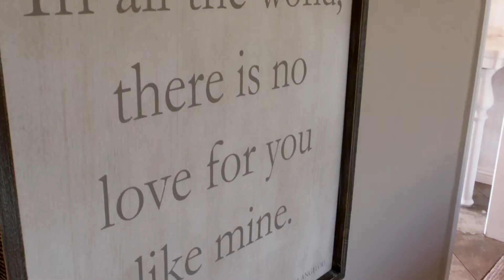1602 Charro Street, Encinitas, CA 92024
A turn key, finely appointed, retreat setting home that you will never want to leave! From the moment you drive up you'll be enveloped by the enchanting beauty of roses wrapping around a premium corner lot framing this elegant home with a beach cottage cozy feel. Enjoy ocean breezes making this a year round paradise inside and out!

The private front gate opens onto an expansive grass yard that extends arounds the property connected with stone paths leading to inviting spaces for personal retreat with french doors creating the perfect indoor-outdoor flow for entertaining. Enjoy magnificent sunsets with your favorite drink and unwind by the outdoor fireplace with the lush surroundings including orange, pear, avocado, lemon and lime trees.

Enter the home and instantly be taken away by the beautiful living room and dining room with natural light pouring in and stunning views to the luxurious front and back yards. In the family room, a beautiful gas fireplace sets the mood on a cool evening. Open airy kitchen w/custom cabinets, modern stainless steel appliances including a Viking stove/oven and Viking fridge, breakfast bar seating, built-in glass display cabinets, and custom pendant lighting. Head up an elegant staircase with wool carpet, to a beautiful master suite with a walk-in closet with custom built-ins, a remodeled master spa bath with a large soaking tub and walk-in shower, dual master sinks, & beautiful views of the yard from the private balcony. Just outside the Master Suite, enter a loft live/work space with hardwood floors and pitched ceilings. The space is balanced with 3 bedrooms, a hybrid laundry-break room with Miele appliances and a built in workspace with desks and a bonus room that functions as an office or guest bedroom. This home has been lovingly maintained with extra attention to detail evident from the moment you step inside.

Countless features and upgrades include newly added indoor recessed lights, sound system in family room, whole house water filtration system, designer lighting including Currey and Company, WiFi boosters, & ceiling fans with remotes. Newly added outdoor built-in BBQ, privacy hedges and new fencing, impeccable professionally-maintained landscaping with brand new irrigation system.

Conveniently located within walking distance to Trader Joes, multiple restaurants, and coffee shops! Top rated Encinitas schools (Ocean Knoll, Oak Crest or Diegueno Jr High, San Dieguito or La Costa Canyon HS). Minutes away from the Encinitas beaches. No HOA.

Contact Beth Van Boxtel 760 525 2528 for more info.